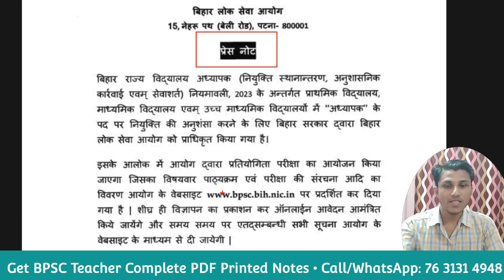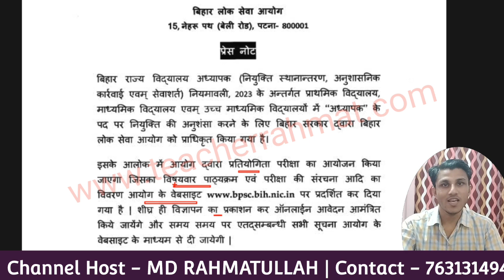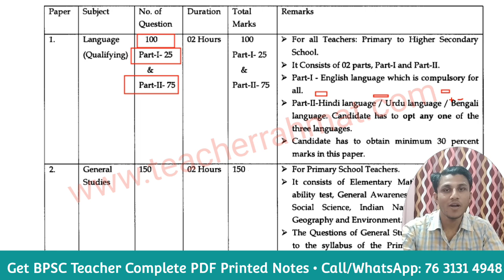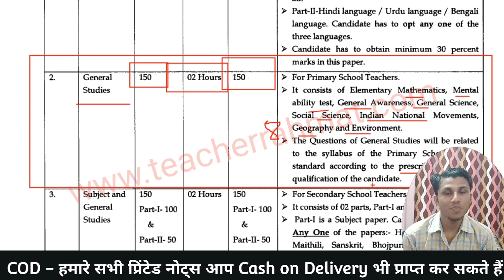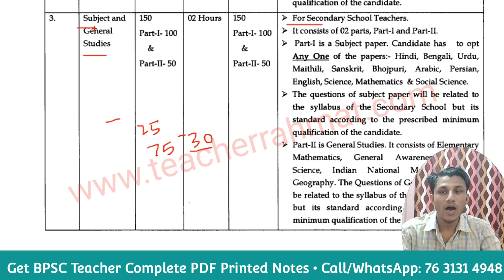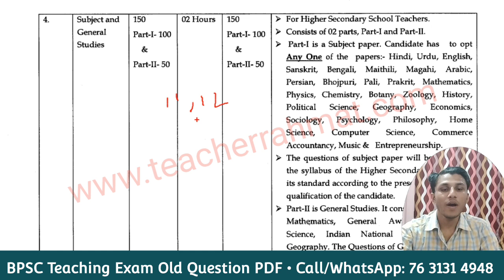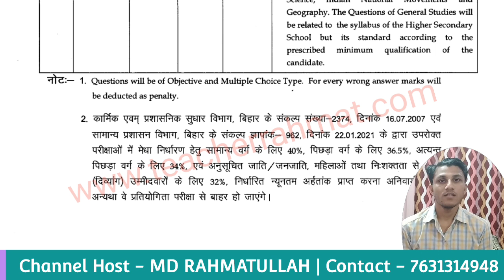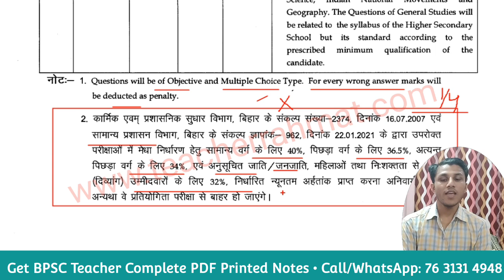BPSC Teacher Syllabus Out - राज्यकर्मी शिक्षक पाठ्यक्रम और परीक्षा प्रारूप - Super TET Exam Pattern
Get BPSC Teacher Complete PDF/Printed Notes and Crash Course - Mock Test (Cash on Delivery also Available)

🔲 Also Visit for Related Content
My Name MD RAHMATULLAH a Government School Teacher also popular as @TeacherRahmat  on different educational platform.

❁ Teacher Requirement Related all Information
❁ Get Niyojit Teacher Update
❁ Provide BPSC Teacher Complete Notes

1. Get free study material for all subjects.
2. Get previous years question paper with solution.
3. Get sample paper and model question with solution.
4. Give a better direction to the preparation with mock tests and quizzes.
5. Provide subject wise PDF Notes for All Exams.

1. प्राथमिक शिक्षक परीक्षा प्रारूप
2. माध्यमिक शिक्षक परीक्षा प्रारूप
3. उच्च माध्यमिक शिक्षक परीक्षा प्रारूप
4. dakshta exam notes for urdu teacher
5. dakshta exam Model paper